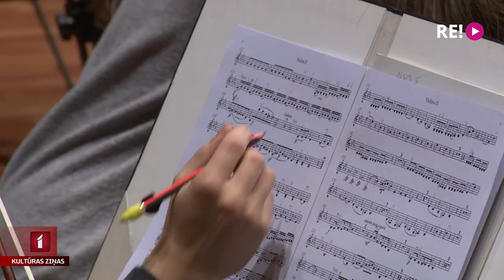LNSO gatavojas 97. sezonas atklāšanas koncertam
Austrieši Brukners un Mocarts un latvietis Auznieks. Komponisti, ar kuru skaņdarbiem Latvijas Nacionālais orķestris sāks jauno – 97. koncertsezonu. Orķestrim šosezon virkne jaunumu – jauns  mākslinieciskais vadītājs un galvenais diriģents, jauns rezidences komponists. Bet, par spīti iepriekšējiem solījumiem par pārmaiņām un remontiem, nemainīga sastapšanās vieta – Lielā ģilde. Tur šodien mēģinājumā viesojās kolēģe Zane Brikmane.